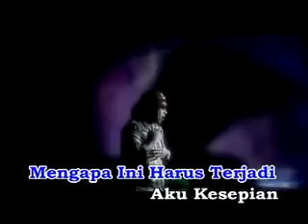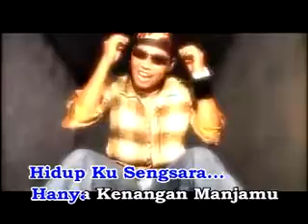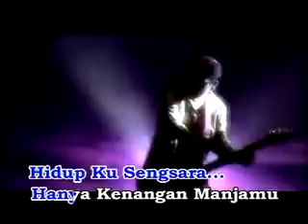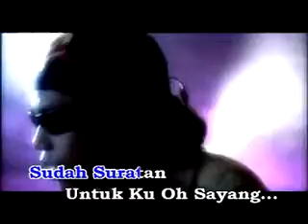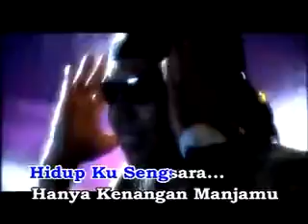U-TOPIA - Maya Percintaan